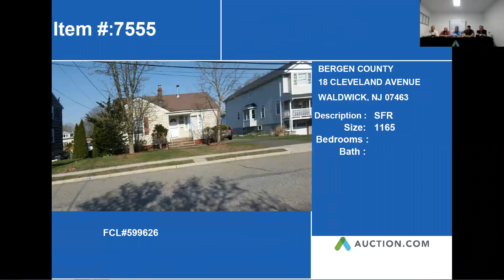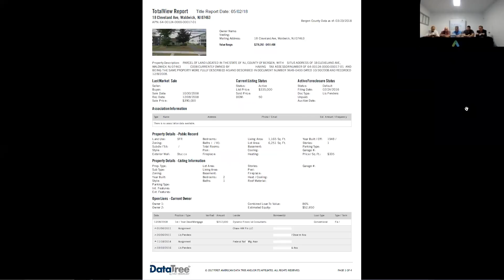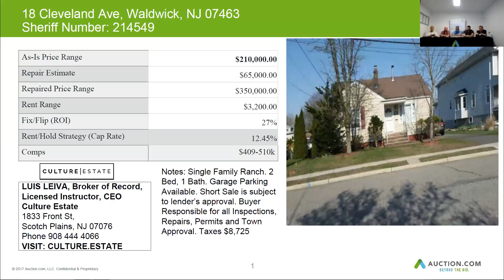18 CLEVELAND AVENUE, WALDWICK, NJ - 07463